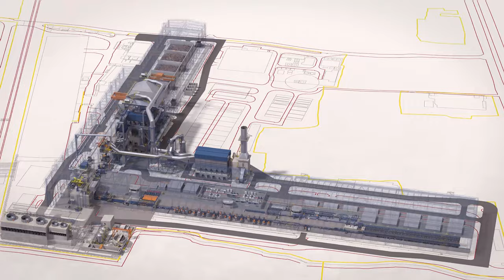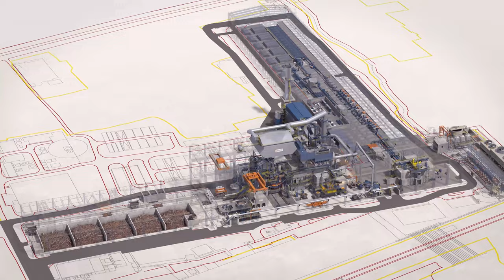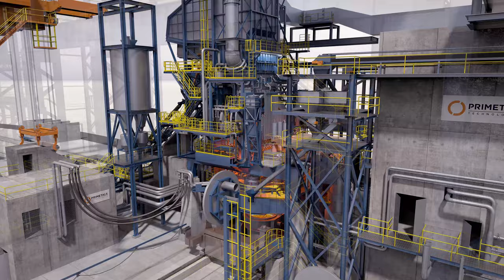Minimill for direct rolling of long products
First Integrated Steel Plant for GPH Ispat, Bangladesh

The production process line of this mini mill for the direct rolling of long products consists of an automated scrap yard serving an EAF Quantum electric arc furnace with an 80-ton heat size, a ladle furnace, and a high-speed casting and direct rolling line (Endless Bar Production, previously "WinLink") to produce quenched rebars. A water treatment plant, a dedusting system, and other utility systems are well integrated into the layout of the plant.